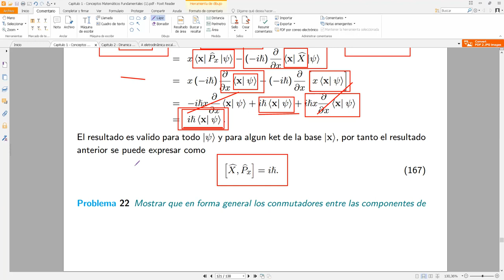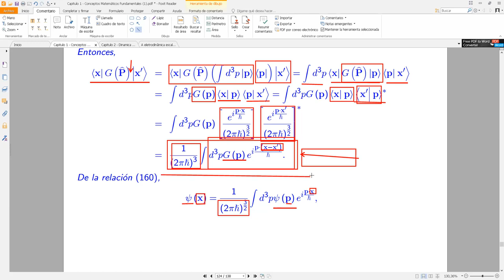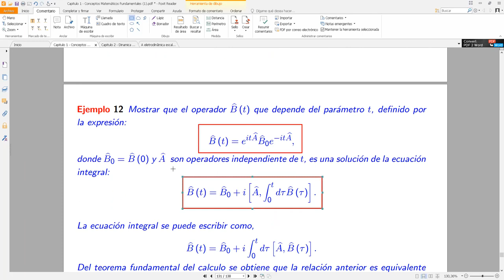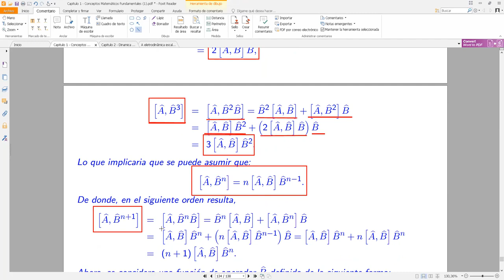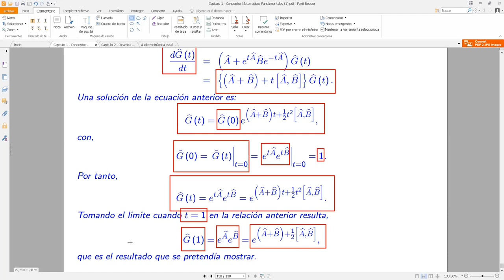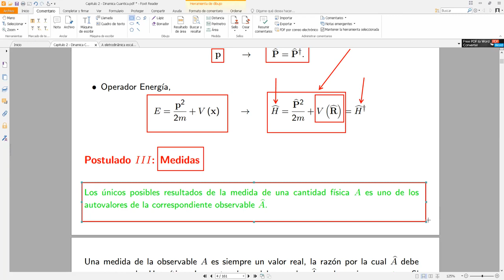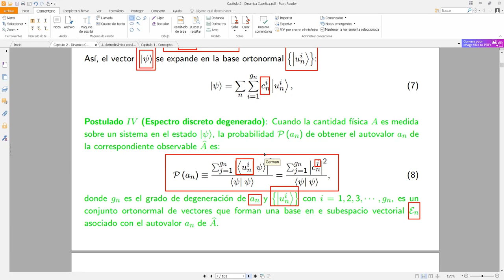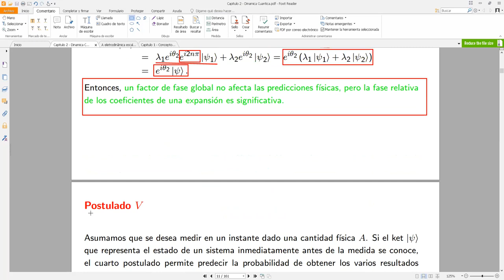UdeNar - Mecánica cuántica 2021 - Clase 6.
Curso de mecánica cuántica 2021

Profesor: Germán Ramos, PhD